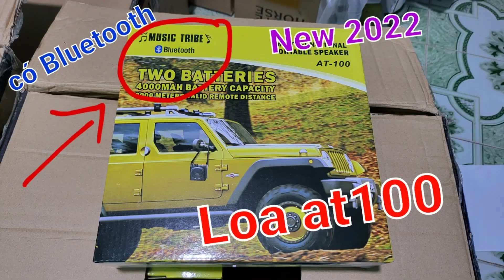LỒNG ĐA ĐA INOX + CHÂN CHẠM ĐẸP ! 0944445089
Phụ kiện đi rừng Thanh Tuấn chuyên cung cấp loa điều khiển từ xa, giò cu gáy cáp 432, giò cáp xe 7, giò cước thái, thức ăn chim cu gáy, khoáng tổng hợp quần áo ngụy trang, liều ngụy trang, giò gà cáp 432, túi gà mồi, dây xích chân, lồng trần các kiểu nuôi cu gáy, long tròn